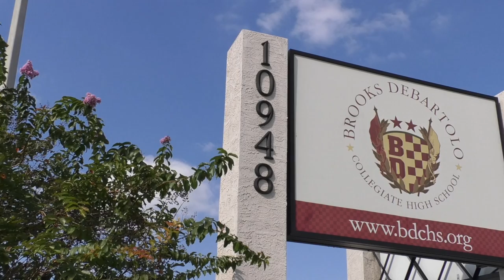Derrick Brooks at Brooks DeBartolo High School Extra Yard for Teachers Ceremony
Derrick Brooks joined the students at Brooks DeBartolo High School to hang banners provided by the College Football Playoff Foundation's philanthropic initiative, Extra Yard for Teachers. Little did he know that the College Football Playoff and the Tampa Bay Local Host Committee had another surprise in store...